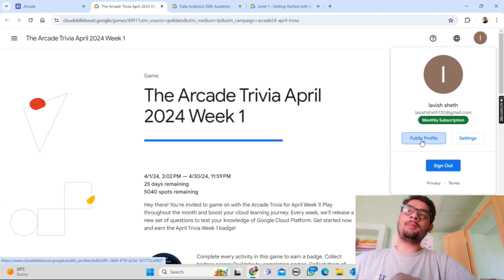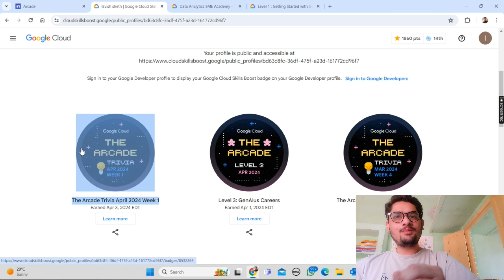Google Cloud Qwiklabs Arcade April Trivia Week 1 Update || Not Need To Do This Lab || Free Swags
hey guys in this video i am going to explain you about Google Cloud Qwiklabs Arcade April Trivia Week 1 Update.

Query Solved:-
google cloud ready facilitator program 2023 solutions
qwiklabs
arcade facilitator